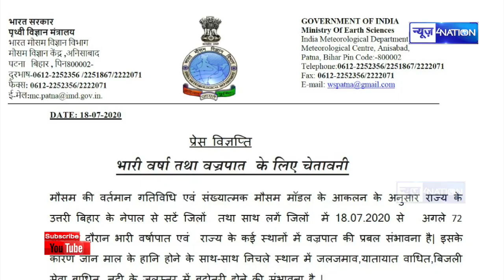Bihar में अचानक से बदल गया मौसम Live देखिए |News4nation